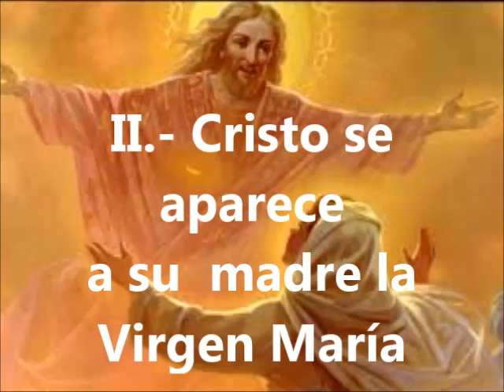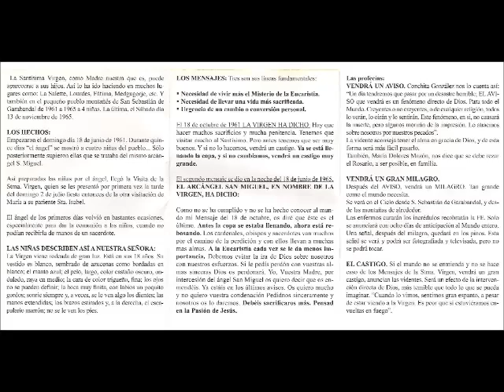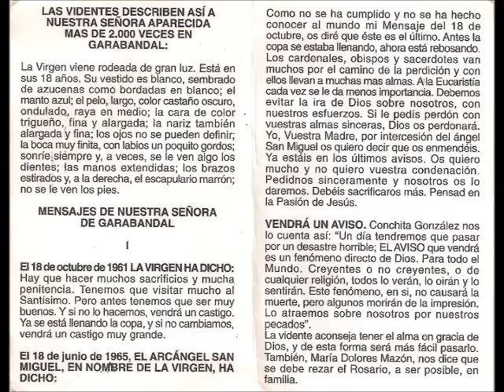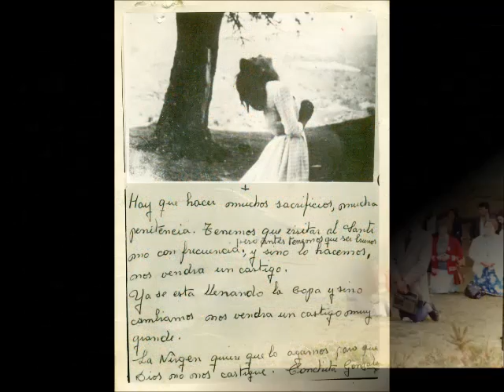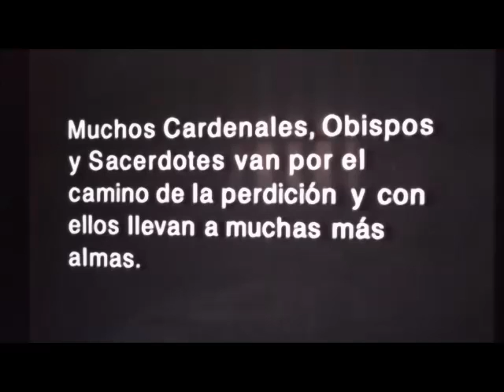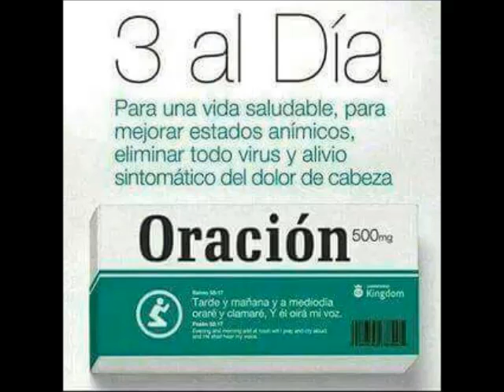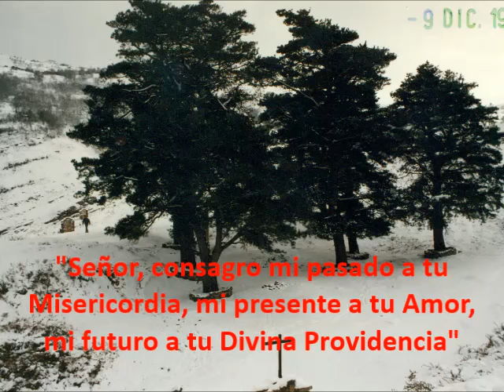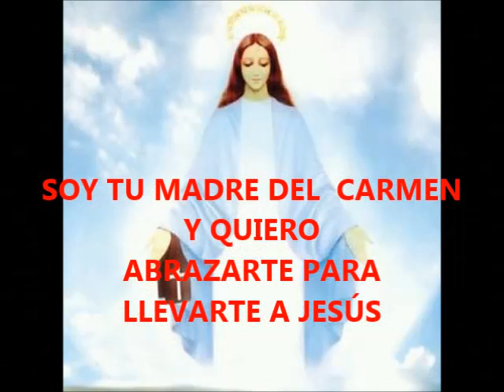via lucis 14 mayo 2017 GARABANDAL. Meditaciones de Resurrección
MEDITACIONES SOBRE LA RESURRECCIÓN. VÍA LUCIS meditado - rezado el 14 de MAYO de 2017 en Garabandal.  Con este vídeo puedes meditar la RESURRECCIÓN de Jesús. Fue escrito por D. Miguel Ángel González-Gay Domenech, con muchas referencias de los textos de María Valtorta. Está realizado con el audio en vivo del 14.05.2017 y con fotos actuales e históricas de Garabandal. Los peregrinos subimos todos los segundos domingos de mes y rezamos, haga calor, frío, nieve... Creo que te gustará o quizás le pueda venir bien a alguien que conozcas.